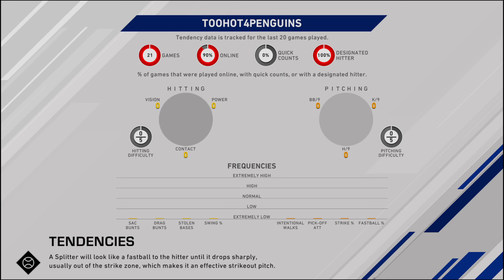Dyn-Lgn - Season2 - NYY Vs CLE - Se3 Gm2 - (8/114)